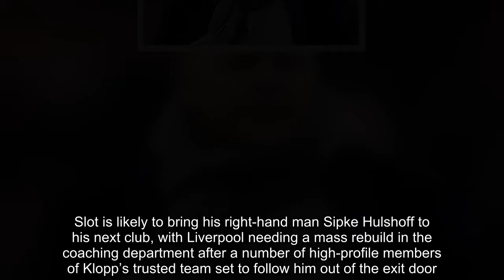Liverpool Eyes Arne Slot Compensation Details & Klopp's Replacement